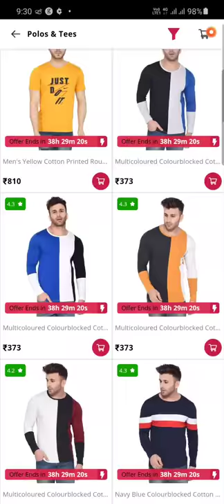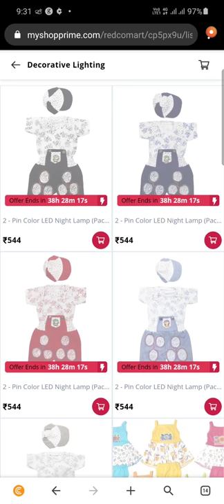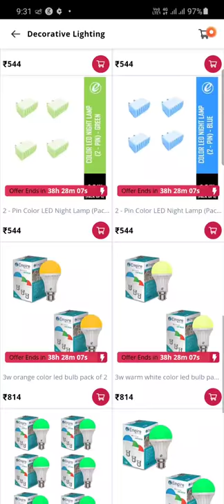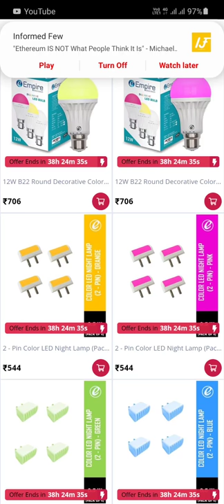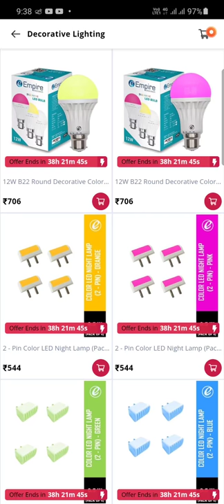Thied Ki jing Thied katba donkam ban ioh kamai kylla naka ne ka System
Hey, We have added new products in Our online shop. Please check out the latest trends in Our store and find your favourite products.